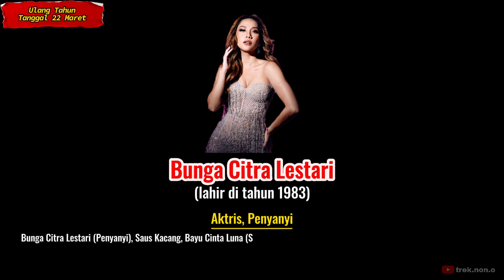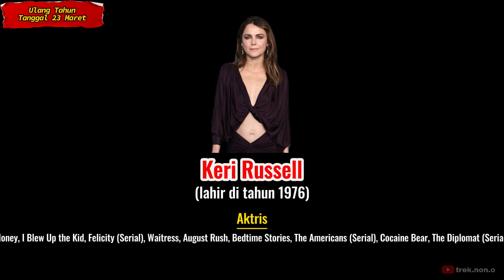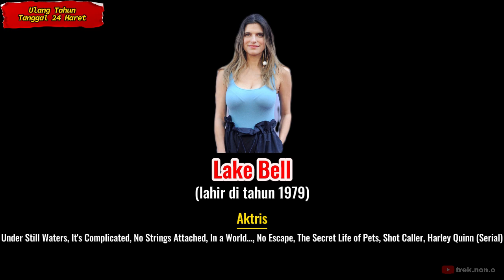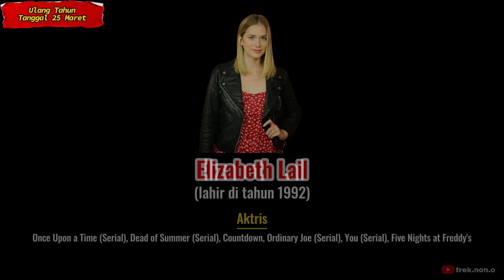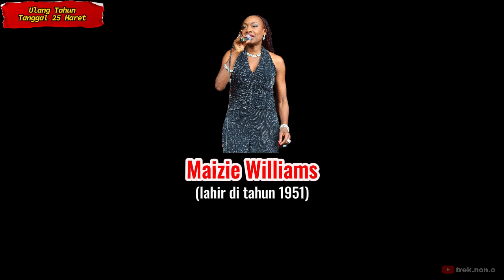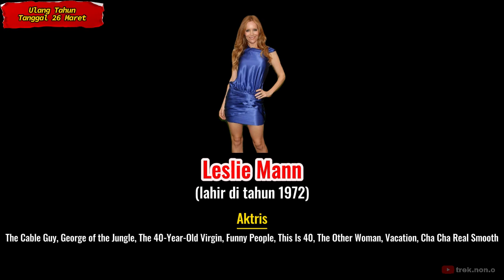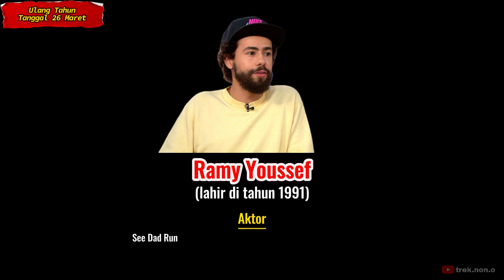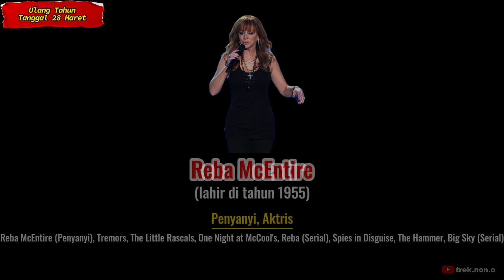Selebritis yang ULTAH di Tanggal 22 s/d 28 Maret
Beberapa selebritis dunia yang berulang tahun pada tanggal 22 s/d 28 Maret, baik seorang aktor, aktris, musisi, penyanyi, olahragawan, olahragawati, maupun produser serta sutradara. Mungkin ada salah satunya yang menjadi idolamu. Semoga terhibur.